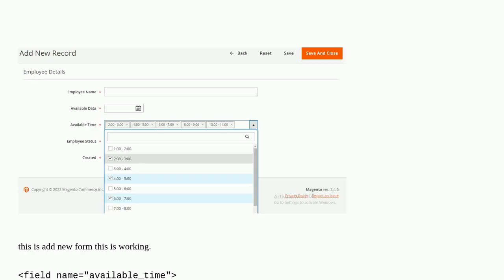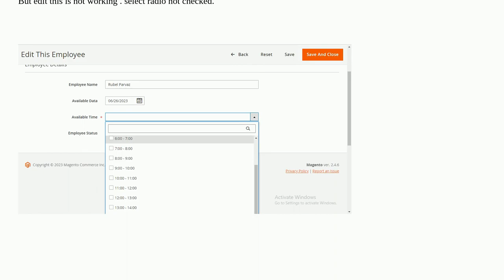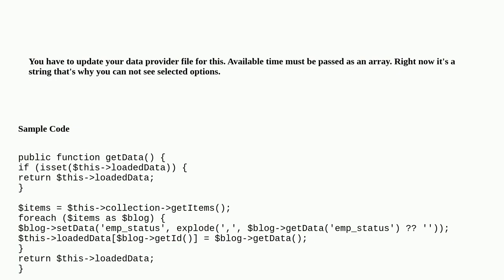Magento: Magento 2 ui component multi select selected option not working on edit action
Magento 2 ui component multi select selected option not working on edit action

A special thanks goes out to the community

  magento2 uicomponent admin grid